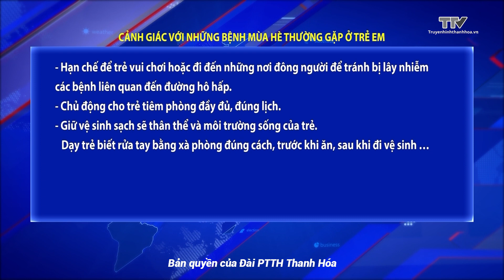Cảnh giác với những bệnh mùa Hè thường gặp ở trẻ em